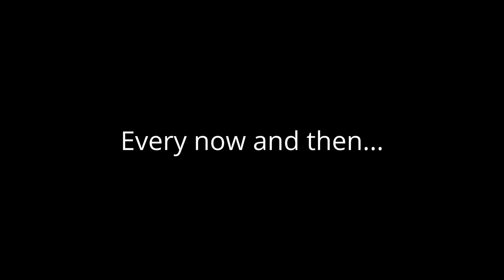Drone Crash Compilation!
A compilation of my drone crashes!